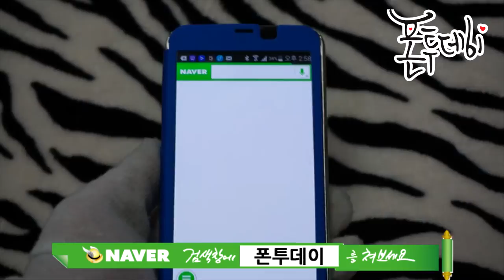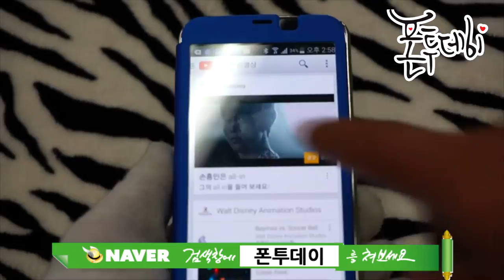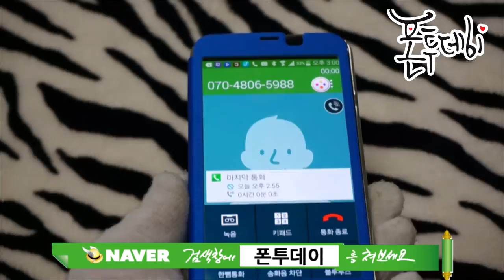갤럭시s5케이스 재클린 터치커버(Samsung Galaxy S5 case/cover)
갤럭시s5케이스 재클린터치커버(Samsung Galaxy S5 case/cover)